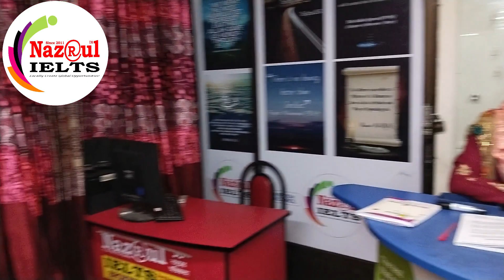IELTS Reading by Eekra Maam - Nazrul IELTS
এই হ্যালো, নিচে সব লিংক দিয়ে দিলাম। একাকি প্র্যাকটিস্ করার জন্য

Best IELTS Coaching Center in Bangladesh: Feedback by students of Nazrul Sir (Nazrul IELTS)

IELTS Band 9 Linking Words (Connectives): ELTS Band 9 Linking Words (Connectives)

Nazrul sir, a famous IELTS expert in Bangladesh, has been teaching IELTS and English language courses for last one decade. He is the founder of Nazrul IELTS.

Nazrul IELTS, Mirpur 1 Branch:   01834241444

পরিচালনায়:
Dewan Nazrul Islam
IELTS Expert & Founder
Nazrul IELTS
Life Member: BELTA
Ex. PD, TCCELL
Ex. DMD, Saifurs

এছাড়াও যিনি:
• শত শত শিক্ষক গড়ার কারিগর
• একটানা ১৫ বছরের অধিক সময় ধরে IELTS এবং English ল্যাংগুয়েজ টিচিং দিয়ে আসছেন
• লিখেছেন IELTS 9 Band Speaking, IELTS Course Materials, 300 Common Mistakes, Spoken Vocabulary, Natural Spoken, Fluent Spoken, Phonetics, Freehand Writing প্রভৃতি বই/কোর্স
• পরিচালনা করেছেন উল্লেখযোগ্য সংখ্যাক স্বনামধণ্য প্রতিষ্ঠান

আমাদের ঠিকানা:
Nazrul IELTS
ক্যাপিটাল টাওয়ার (লিফট-4)
মিরপুর-১ বাস স্ট্যান্ড